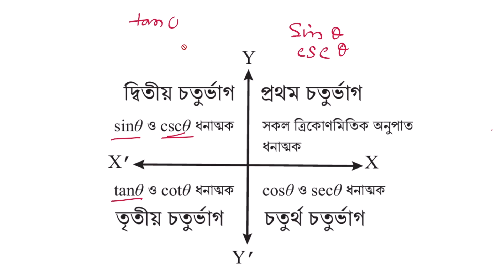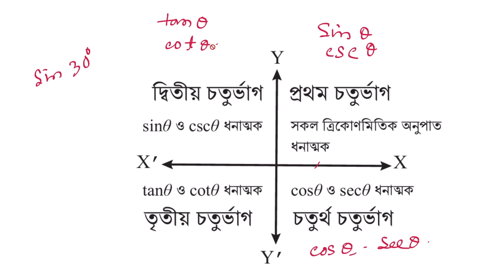ত্রিকোণমিতিক চতুর্ভাগ । বিভিন্ন অনুপাতে ত্রিকোণমিতিক মান | Zenith Math Study । Rana Sir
ত্রিকোণমিতিক চতুর্ভাগ । বিভিন্ন অনুপাতে ত্রিকোণমিতিক মান | Zenith Math Study । Rana Sir । Zenith Math Study

৯ম শ্রেণি
গণিত
ত্রিকোণমিতিক চতুর্ভাগ
 বিভিন্ন অনুপাতে ত্রিকোণমিতিক মান